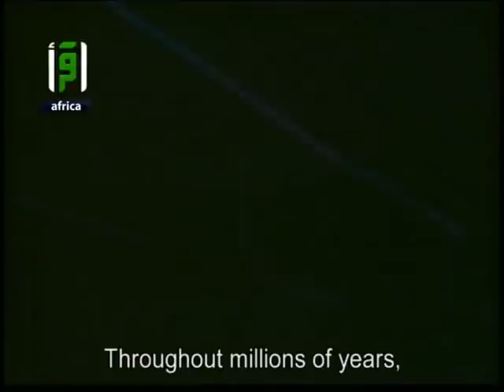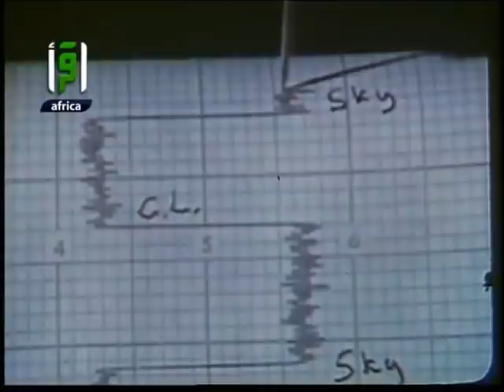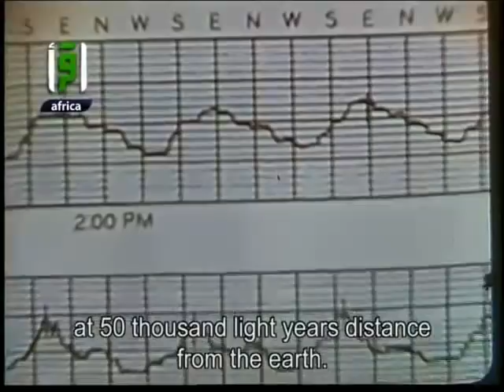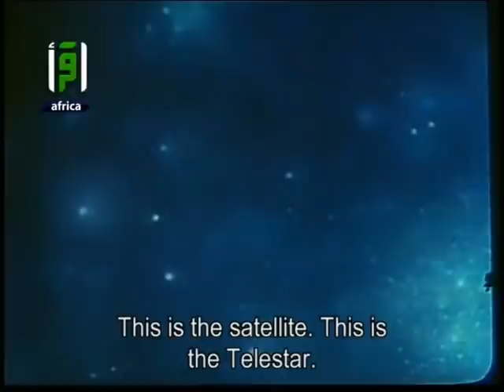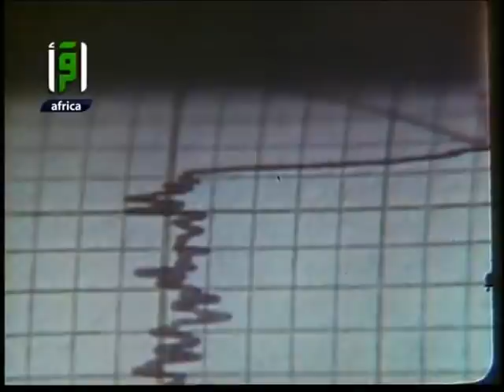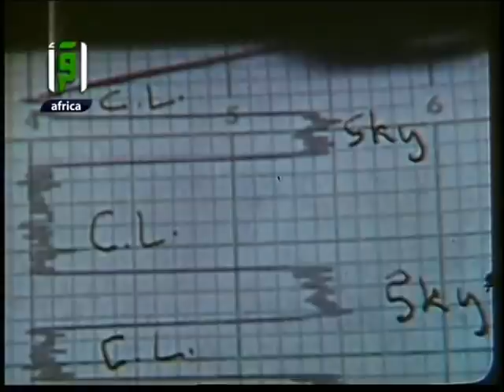A Misteryous Sound - Science and Faith - Dr. Mostafa Mahmoud